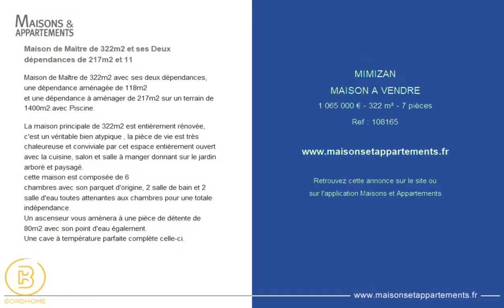MIMISAN - MAISON A VENDRE - 1 065 000 € - 322 m² - 7 pièce(s)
Référence : 108165

Maison de Maître de 322m2 et ses Deux dépendances de 217m2 et 11

Maison de Maître de 322m2 avec ses deux dépendances,
une dépendance aménagée de 118m2
et une dépendance à aménager de 217m2 sur un terrain de 1400m2 avec Piscine.

La maison principale de 322m2 est entièrement rénovée, c'est un véritable bien atypique , la pièce de vie est très chaleureuse et conviviale par cet espace entièrement ouvert avec la cuisine, salon et salle à manger donnant sur le jardin arboré et paysagé.
cette maison est composée de 6
chambres avec son parquet d'origine, 2 salle de bain et 2 salle d'eau toutes attenantes aux chambres pour une totale indépendance.
Un ascenseur vous amènera à une pièce de détente de 80m2 avec son point d'eau également.
Une cave à température parfaite complète celle-ci.

La dépendance de 118m2 est aménagée dans un style chalet Cocooning, avec sa pièce de vie, cuisine et salon donnant sur le jardin, avec une chambre attenante et sa salle d'eau, puis à l'étage un grand espace ouvert qui est actuellement le coin dortoir.
Son garage est attenant.
Avec son aspiration centralisée et panneaux solaires.

La dépendance de 217m2 est à aménager, avec des poutres apparentes, anciennes briques, un charme fou encore à exploiter.
Avec garage attenant.

Vous l'avez compris ce bien est atypique et unique, un véritable havre de paix, un véritable coup de coeur.

Je vous invite à effectuer la visite virtuelle en appuyant sur 360° et play.

 gbordhome@
 06.

|2168688|